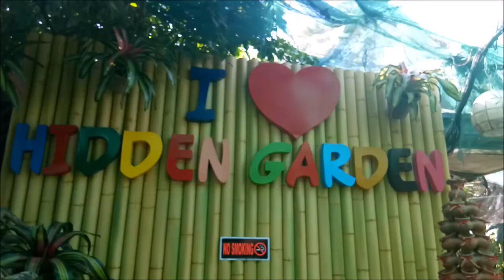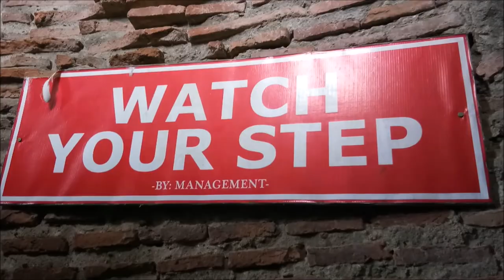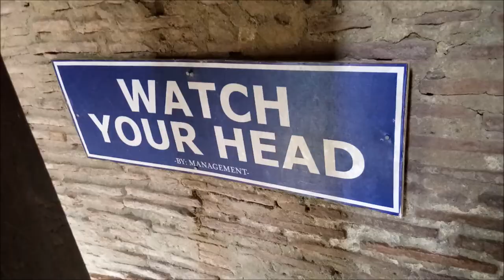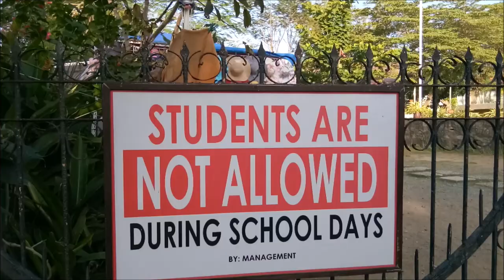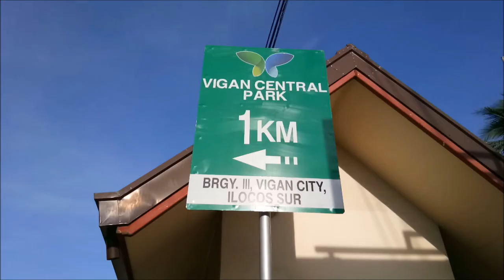FAVORITE DATE SPOT NI DIEGO AT GABRIELA SILANG (Bantay Bell Church Tower)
The remains of the face mask that I used ruined in this vlog, but of course 'sa ngalan ng vlog' the show must go on! hehe..